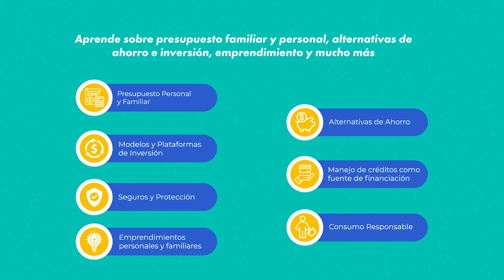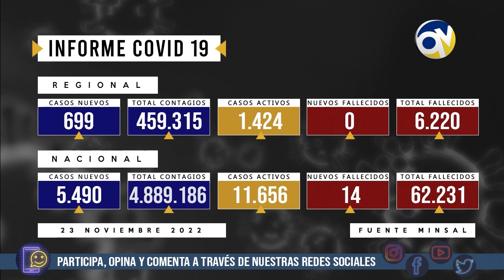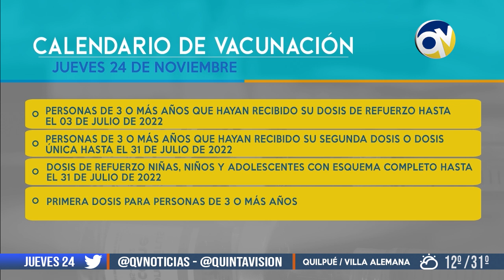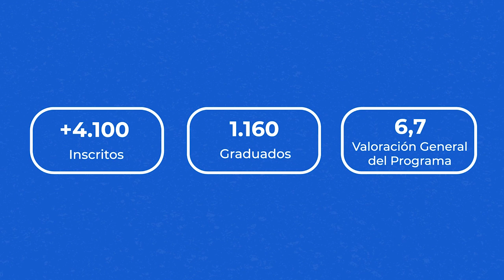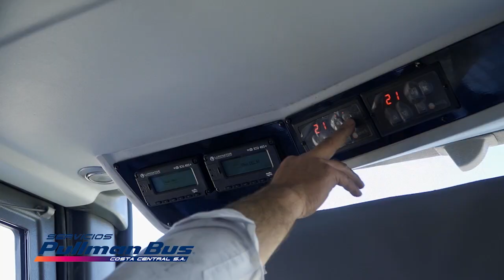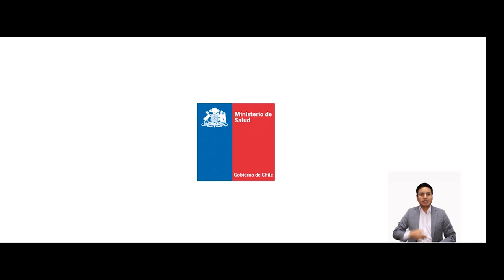QV Noticias 23 noviembre 2022